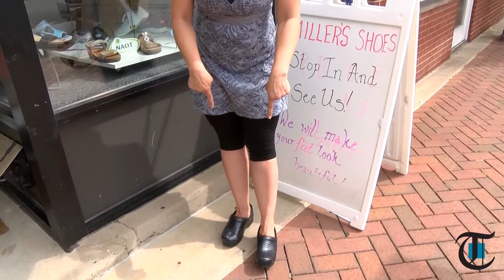For the Health of It: Proper Footwear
Joline Atkins discusses proper footwear with co-owner of Miller's Shoes, Dominique Palambo. Proper footwear not only helps with foot problems, but can be beneficial for back, neck, hip and other issues.